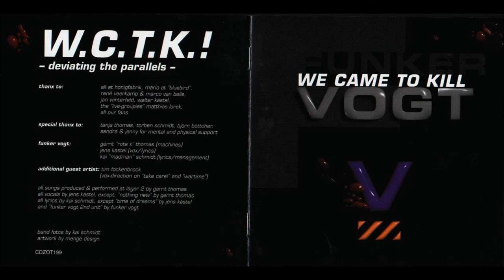Funker Vogt - Killing Fields HQ